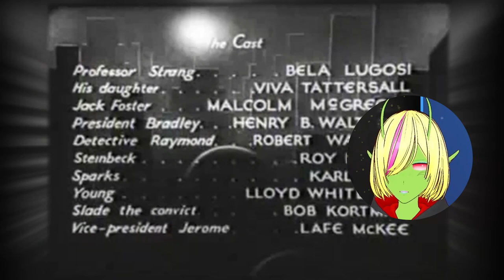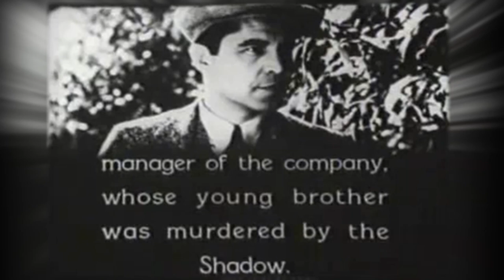The Collapsing Room | The Whispering Shadow, Chapter Two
The Empire Transport Co is under guard, but can they keep The Whispering Shadow from finding what he wants?
H'karu Starr presents the Whispering Shadow.